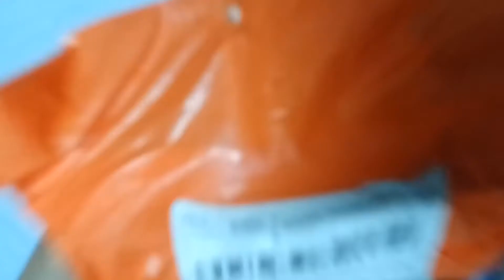Unboxing Wireless Speaker Microphonic from Shopee